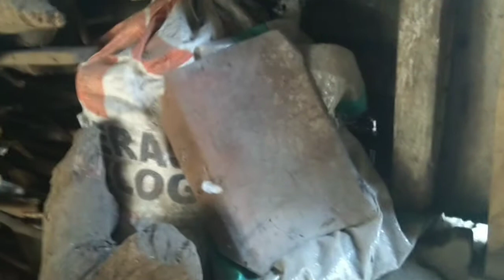Cara membuat sambal bunga pisang | jantung pisang kepok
Cara membuat sambal bunga pisang kepok
Jantung pisang kepok
Jantung pisang bakar